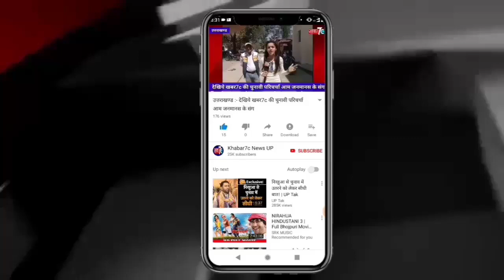जौनपुर :- विजय संकल्प रैली कार्यक्रम कृषक इंटर कॉलेज थानागद्दी जौनपुर में हुआ